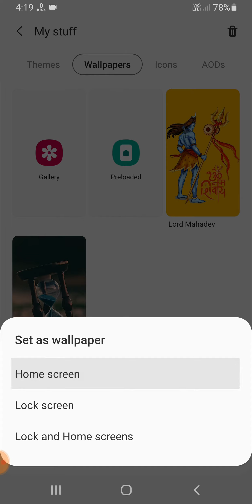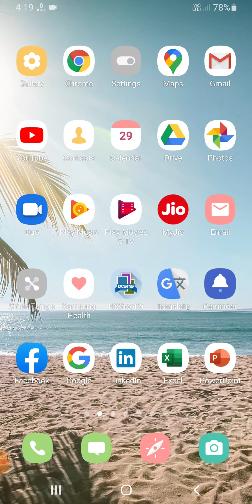Samsung M32 Wallpapers Font And Theme Change